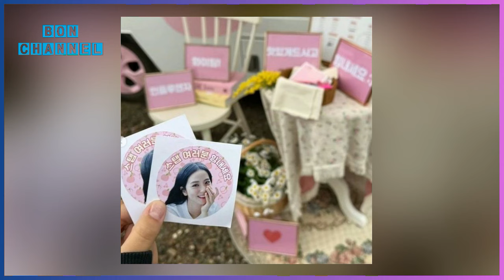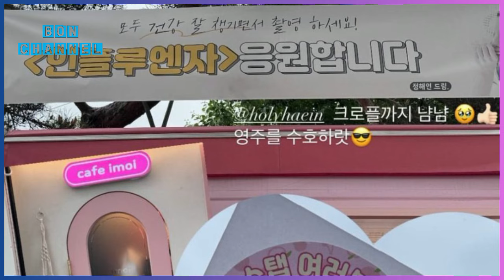Blackpink အဖွဲ့က Content အသစ်တွေ အတူရိုက်ကူးနေတယ်ဆိုပြီး သတင်းထွက်ပေါ်လာခဲ့တယ်။